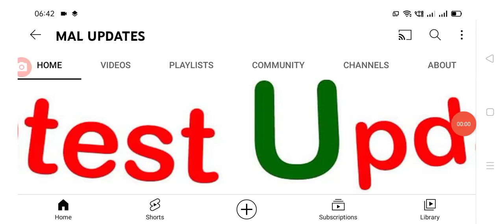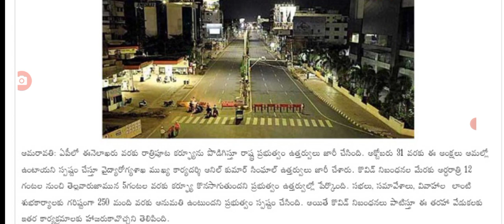అక్టోబర్ 31 వరకు కర్ఫ్యూ పొడిగింపు 250 మందికి మాత్రమే అనుమతి new rules for AP curfew extension.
Hello everyone today update is AP government announced that New rules for AP curfew extended.@malupdates